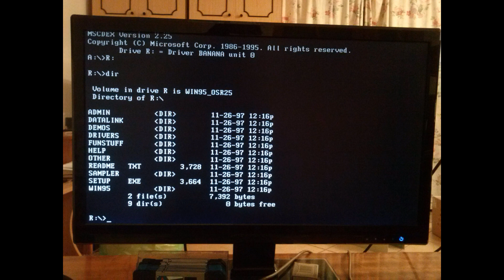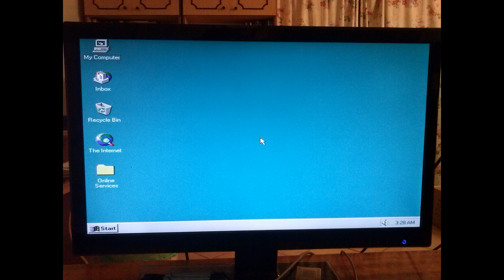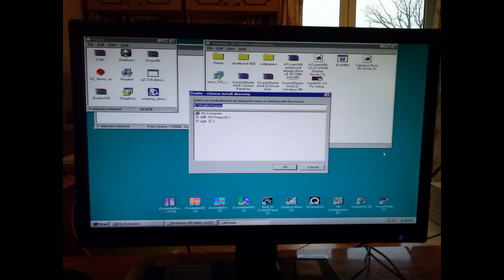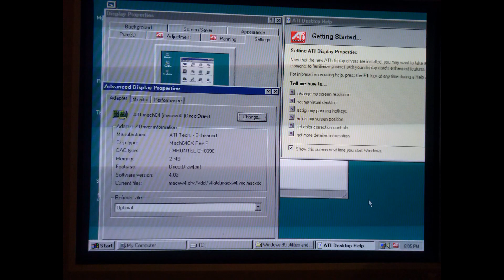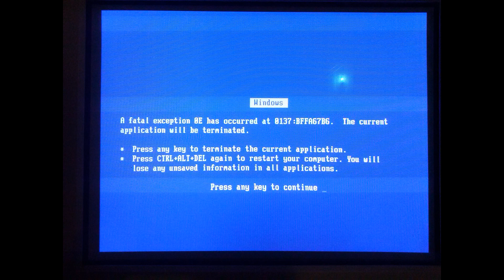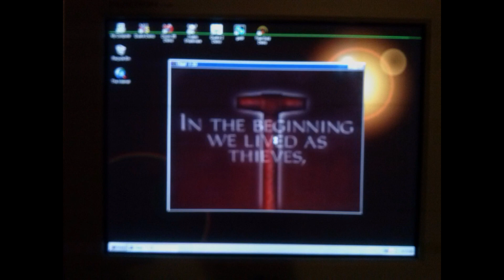Shuttle HOT 569, 3Dfx Canopus Pure3D Project retro boring slideshow !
What? Why are you here? All these interruptions are enough to make one insane. *mad laughter*
Here, take this and leave me to my work. Trouble me no more. [Zhar the Mad, Diablo]

Welcome back to year 1997. Let's find out what hardware for gamer is about.
Godlike's youtube channel is about good old hardware and games.
Temporary heroes of this project:

- Diamond Stealth 64 DRAM T PCI 2MB (1MB integrated, 1MB memory banks)
- ATI Mach64 2MB ISA (fastest isa card)
- Teac 5'25" floppy disk drive
- 16MB SIMM RAM

FINAL SPECS OF THIS BUILD

- 250W AT PSU
- DIMM SDRAM 64MB 66MHz
- Shuttle HOT-569 rev.2.0 Intel 430TX Chipset
- Pentium 233Mhz MMX P55C Socket 7 CPU
- Seagate Medalist 1.7GB IDE HDD (ST31720A)
- Sound Blaster AWE32 CT3990 ISA
- Matrox Millennium 4MB PCI
- Canopus Pure3D SST1 6MB PCI (Voodoo Graphics)
- Chinon FDD drive
- Mitsumi CD-Rom drive

If you are here, you probably on way back to year 2020.